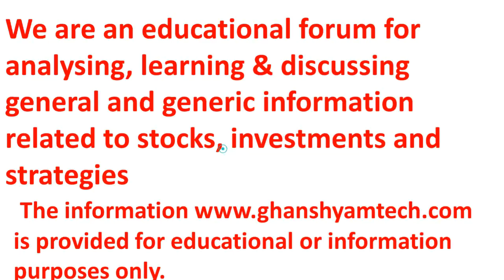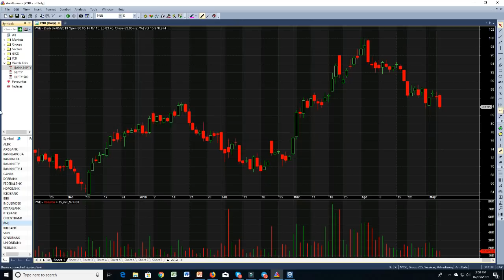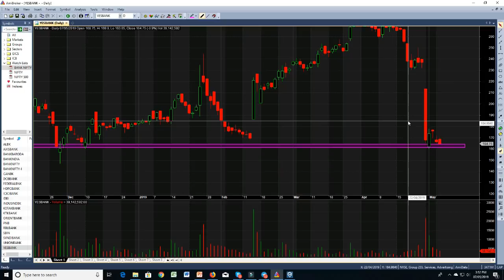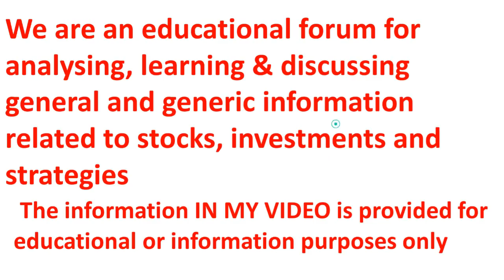212 BANKNIFTY & BANKNIFTY STOCK ANALYSIS !! बैंक निफ़्टी डेली चार्ट एनालिसिस !! 08 05 2019